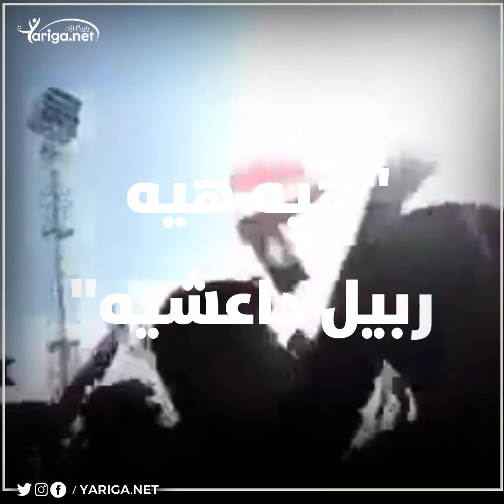کاپتن دیــــۆ، کاپتنەکەى قەڵا و منارە...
چیڕۆک و قۆناغەکانى ژیانى دیار رەحمان لەم ڤیدیۆگرافیکەدا بزانن...